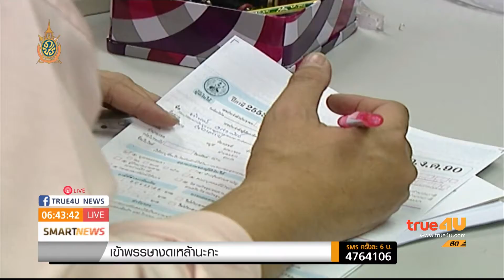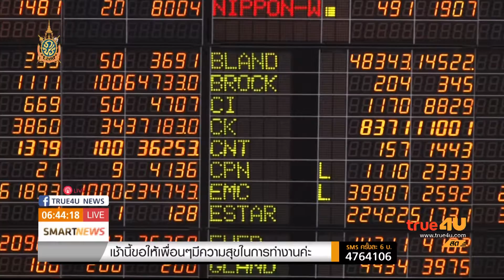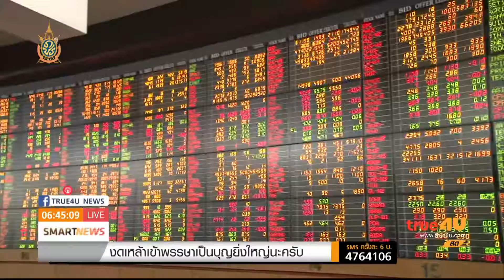ศาลพิพากษาจำคุก 3 ปี “เบญจาหลุยเจริญ”